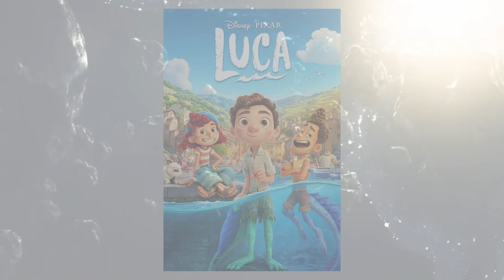Diego's Top 10 Movies of 2021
To celebrate the end of 2021, Diego brings you a countdown of his top ten favorites of the year.

On behalf of Diego and Sebastian, thank you all so much for the success our channel had in 2021. We wish you Happy Holidays and a happy new year, and we hope to see you all again with us for next year's countdown. Here's to another great year of reviewing content together.

What were some of your favorite movies this year?

Don’t forget to join the Film Collective Discord server. The Film Collective is a film-based discussion server for film buffs and newcomers alike. You can either converse with people in our general chats or participate in some of the server events to broaden your horizons. We host a weekly movie roulette and a weekly movie bender, as well as a monthly hit list